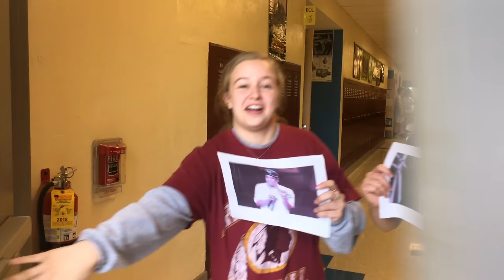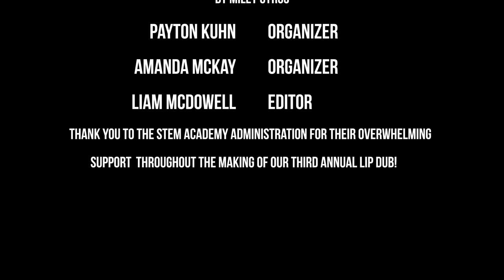Downingtown STEM Academy Lip Dub 2018 // Party in the USA by Miley Cyrus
The Downingtown STEM Academy's 3rd Annual Lip Dub